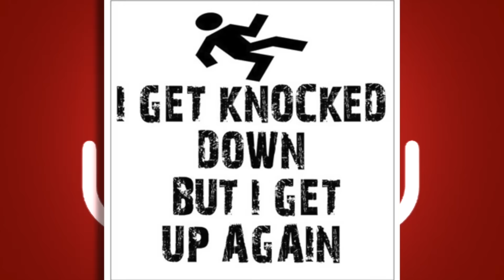What If Blaziken Blaze Kicked Into Smash? - Juforade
I like fried chicken, yes I'm that much of a stereotype.